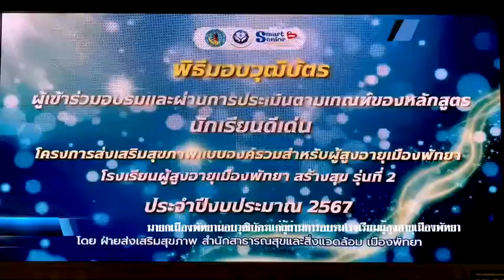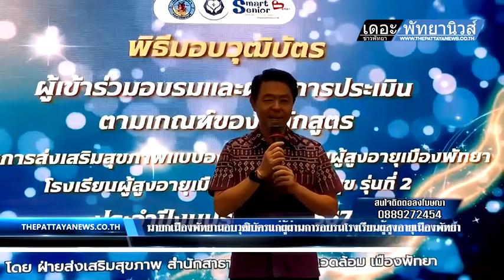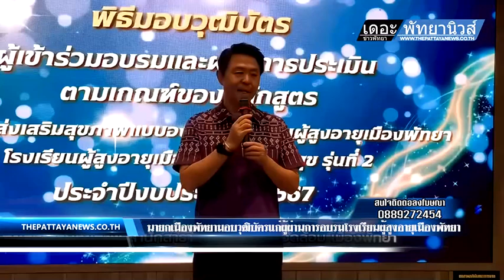นายกเมืองพัทยามอบวุฒิบัตรแก่ผู้ผ่านการอบรมโรงเรียนผู้สูงอายุเมืองพัทยา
เมื่อช่วงเช้า วันที่ 2 เม.ย.67 ที่ห้องประชุมทัพพระยา ศาลาว่าการเมืองพัทยา นายปรเมศวร์ งามพิเชษฐ์ นายกเมืองพัทยา เป็นประธานในพิธีปิดโครงการส่งเสริมสุขภาพแบบองค์รวมสำหรับผู้สูงอายุเมืองพัทยา หรือโรงเรียนผู้สูงอายุเมืองพัทยาสร้างสุข รุ่นที่ 2 พร้อมมอบวุฒิบัตรแก่ผู้ผ่านการอบรมฯ โดยมีนายศักดิ์ไชย เจริญอยู่คงรอด ผู้ช่วยเลขานุการนายกเมืองพัทยา นายเกียรติศักดิ์ ศรีวงษ์ชัย รองปลัดเมืองพัทยา รักษาราชการแทนปลัดเมืองพัทยา พร้อมด้วยหัวหน้าส่วนราชการ เจ้าหน้าที่ที่เกี่ยวข้อง เข้าร่วมพิธีฯ ซึ่งมีนายศิวัช บุญเกิด รองปลัดเมืองพัทยา เป็นผู้กล่าวรายงาน
       ด้วยนโยบาย Better Pattaya ด้านการพัฒนาคุณภาพชีวิตผู้สูงวัยเป็น "Smart Senior" และเป็นเมืองต้นแบบด้านการดูแลผู้สูงอายุ ในการนี้ เมืองพัทยา โดยสำนักสาธารณสุขและสิ่งแวดล้อม ส่วนส่งเสริมสุขภาพ ฝ่ายส่งเสริมสุขภาพ จึงได้จัดอบรม "โรงเรียนผู้สูงอายุเมืองพัทยา สร้างสุข" รุ่นที่ 2 ขึ้น สัปดาห์ละ 1 วัน ทุกวันอังคาร ตั้งแต่วันที่ 24 ตุลาคม 2566 - วันที่ 26 มีนาคม 2567 รวมระยะเวลาประมาณ 5 เดือน โดยเป็นหลักสูตรที่มุ่งเน้นการส่งเสริมสุขภาพผู้สูงอายุ ด้านกาย จิต สังคม และปัญญา ซึ่งได้รับความร่วมมือจากมหาวิทยาลัยมหิดล หน่วยงานวิชาการ ทั้งภาครัฐ ภาคเอกชน และวิทยากรในพื้นที่ ให้เกียรติมาเป็นวิทยากร รวมทั้งมีการอบรมนอกสถานที่ ศึกษาดูงาน เส้นทางวิถีวัฒนธรรม ตามแนวปรัชญาเศรษฐกิจพอเพียง ณ ชุมชนคุณธรรมตะเคียนเตี้ย บ้านหนองพลับ อำเภอบางละมุง จังหวัดชลบุรี
         ทั้งนี้เพื่อเป็นการเชิดชูเกียรติและเป็นขวัญกำลังใจให้กับผู้เข้าร่วมโครงการ  เมืองพัทยาจึงได้จัดพิธีมอบวุฒิบัตรแก่ผู้ผ่านการอบรมโรงเรียนผู้สูงอายุเมืองพัทยา สร้างสุข รุ่นที่ 2 ในโครงการส่งเสริมสุขภาพแบบองค์รวมสำหรับผู้สูงอายุเมืองพัทยา โดยมีจำนวนทั้งสิ้น 88 คน และมีนักเรียนดีเด่น จำนวน 13 คน ซึ่งตลอดระยะเวลาการดำเนินโครงการ ผู้สูงอายุได้ให้ความร่วมมือในการเข้าร่วมทำกิจกรรมของหลักสูตรเป็นอย่างดี และมีความสุข สนุกสนานกับเพื่อนวัยเดียวกัน  ซึ่งจะเป็นสังคมแห่งกัลยาณมิตรอย่างแท้จริง และมีความสุขกับการดำเนินชีวิตประจำวันต่อไป